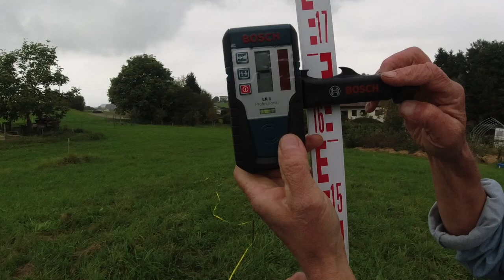A-Rahmen gegen Rotationslaser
Permakulturschule Kerstin & Christoff Schneider
In diesem Video zeigen wir das Vermessen einer Höhenschichtlinie und einem Gefälle an einem Hang mit einem A-Rahmen & einem Rotationslaser.
Wer misst genauer?
Viel Spass beim Ansehen.
Permaculturally Kerstin & Christoff